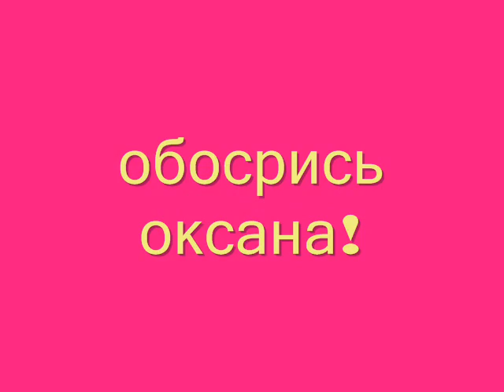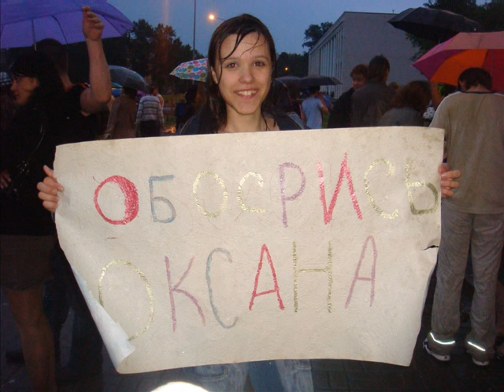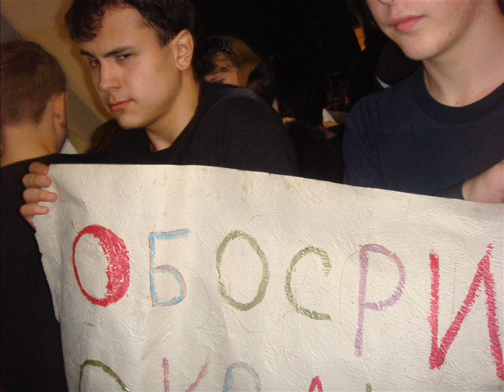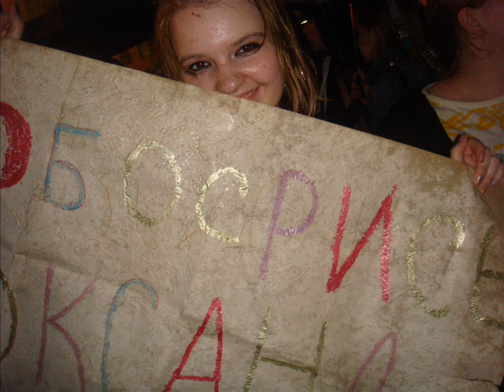oksana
for my "good"friend huhuhu...